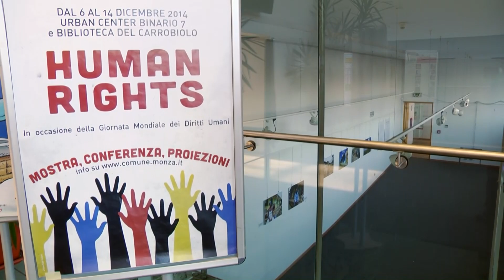Inaugurazione di "Come schiavi in libertà", mostra fotografica di Raúl Zecca Castel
"Come schiavi in libertà. Vita e lavoro dei braccianti haitiani nelle piantagioni di canna da zucchero della Repubblica Dominicana".

Mostra fotografia di Raúl Zecca Castel

Inaugurazione: 6 dicembre 2014

Urban Center Binario 7 - Monza